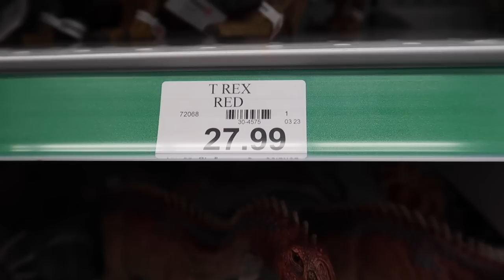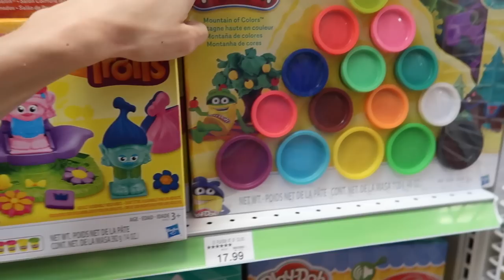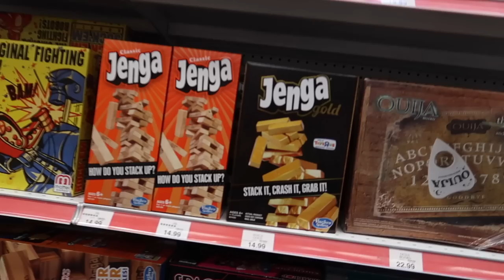LOGAN BUYS ALL THE PLAY-DOH AT TOYS R US!!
Check out the character that Logan played in Teeds video!

Did you find the hidden poop emoji? It wasn't the big emoji that appeared in front of Logan's mouth. There is one that is tiny and hidden while they were at Toys R us :)